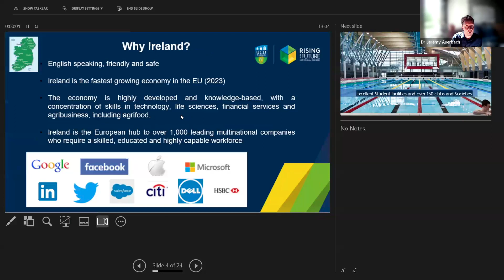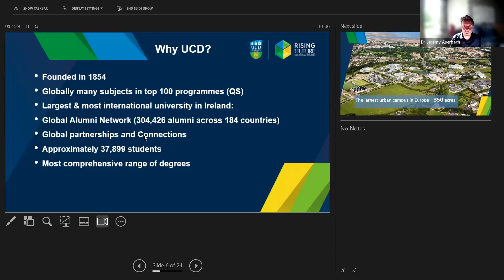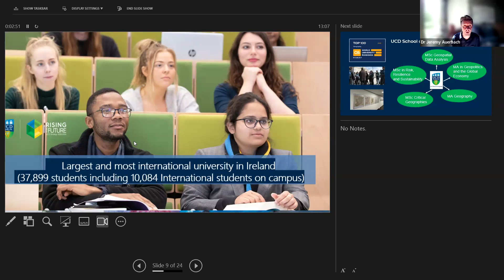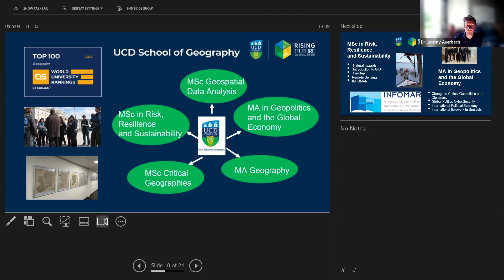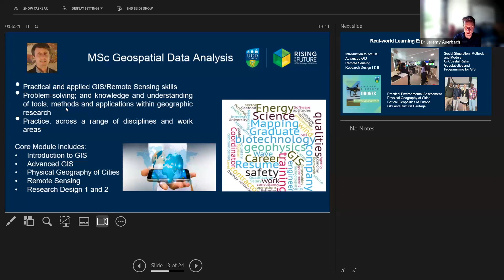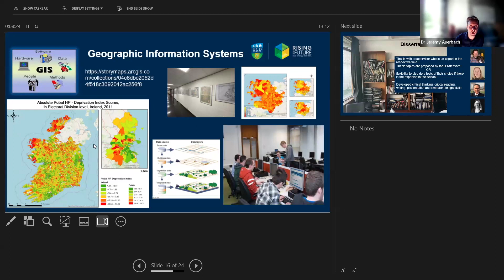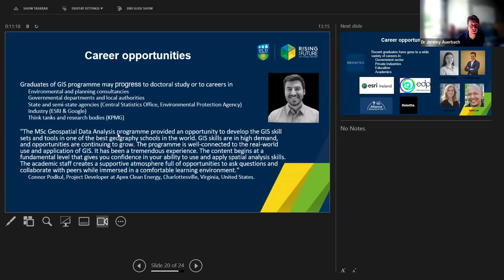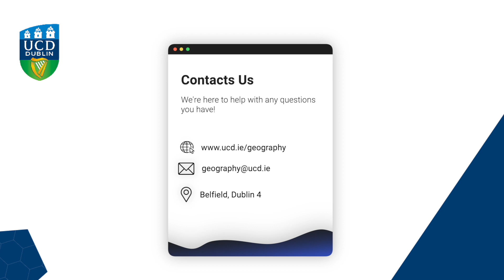UCD School of Geography Taught Graduate Courses 2024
Hear from Dr. Jeremy Auerbach, current student Owen Farrell and recent graduate Wayne Rooney.

- MA Geography
- MA Geopolitics & the Global Economy
- MSc Geospatial Data Analysis
- MSc Risk, Resilience and Sustainability
- MSc Critical Geographies: Power and Inequality